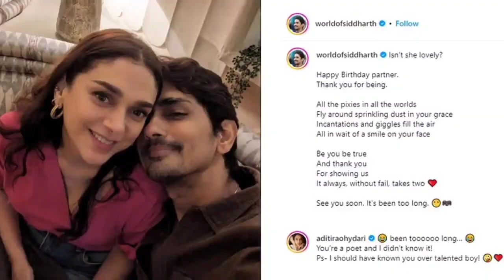Actor siddarth adithi rao second marriage | kanaka raj | tamil live raj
This video shows actor siddarth aditirao marriage.In this video mrs kanakaraj discuss
actor siddarth adithirao secret marriage in telungana temple on march 27 2024 and also discuss siddarth  aditirao love story and siddarth aditi rao ex partner detail.